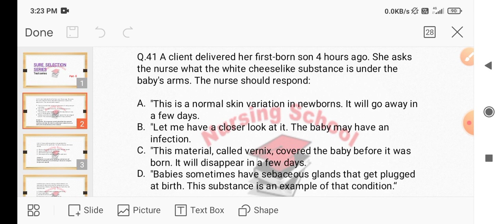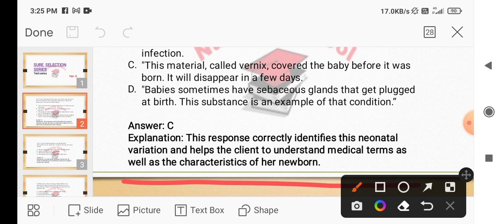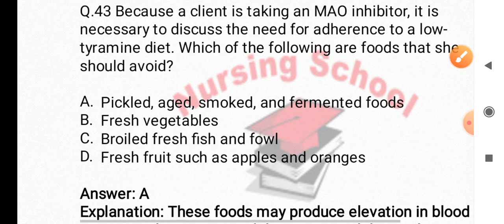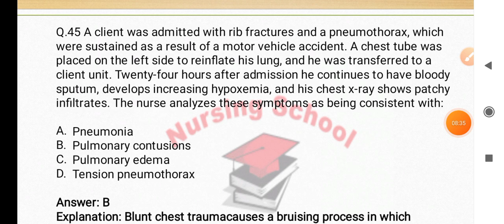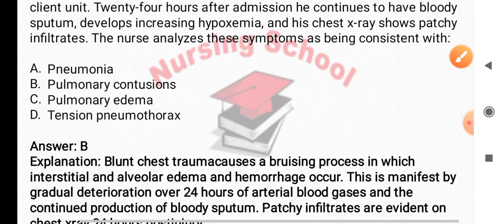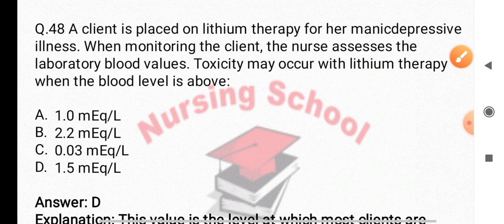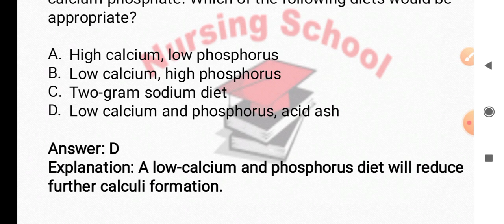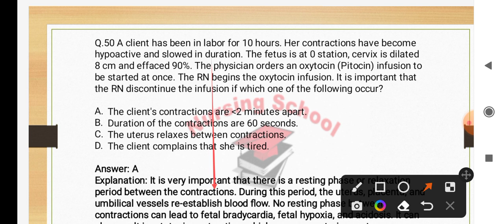Class-5 NORCET 2022 🔥|| TOP 10 TEST SERIES धाकड़ क्लास || इस बार SELECTION अपना पक्का है ❤😍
🔥Top 10 series for norcet 2022 CLASS-1👇Top